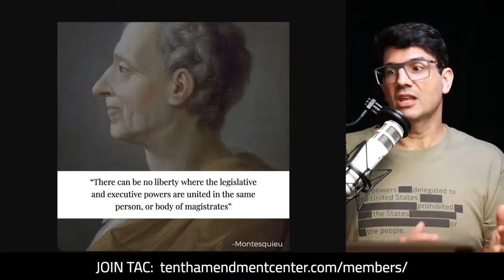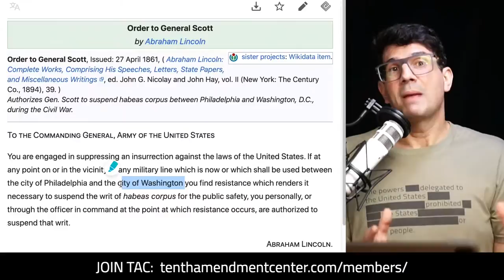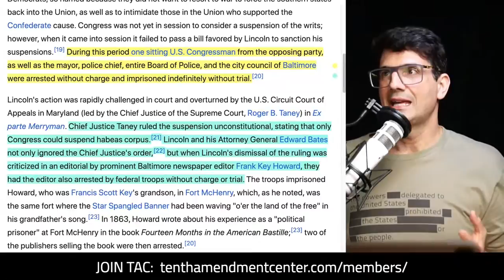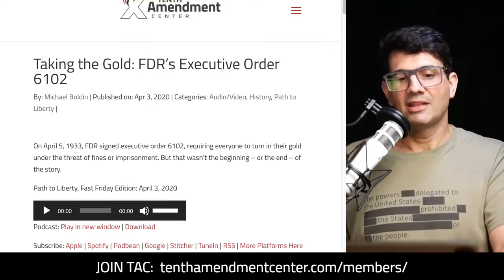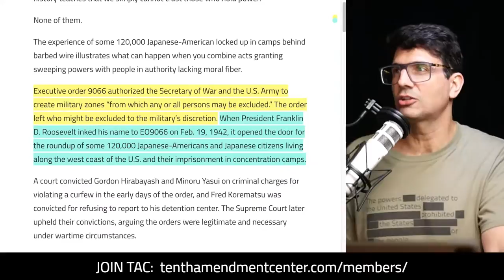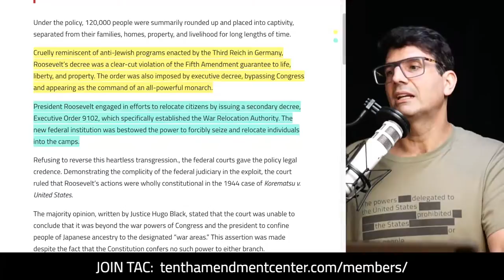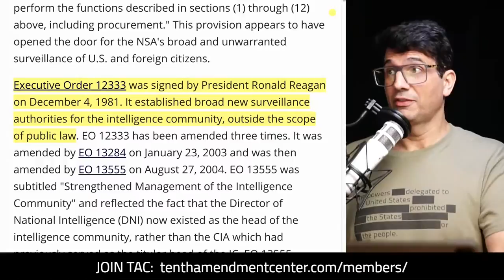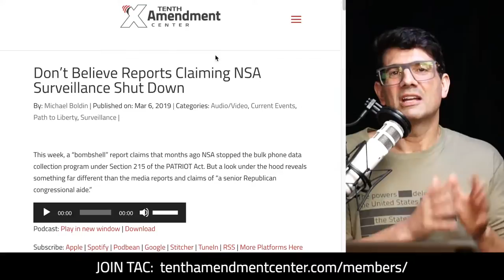Top-5 Worst Executive Orders in History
The founders recognized that “there can be no liberty” when legislative and executive powers are united in the same person or body of people. Yet, here we are today. These are the worst executive orders in history - and the hardest part is narrowing it down to just the top-5.

Path to Liberty. Fast Friday Edition: October 1, 2021